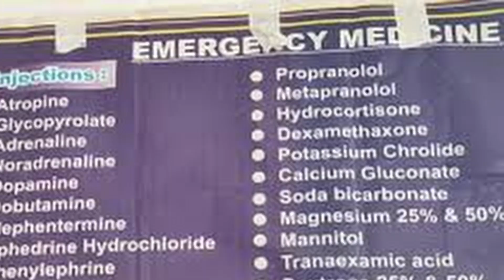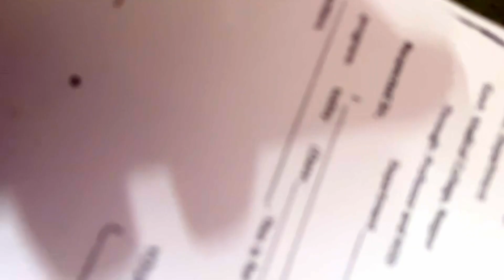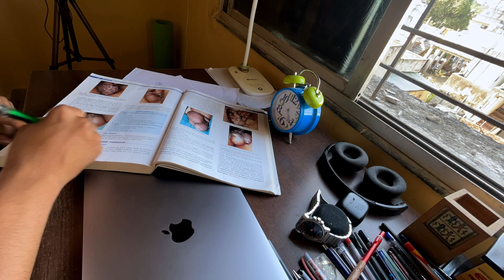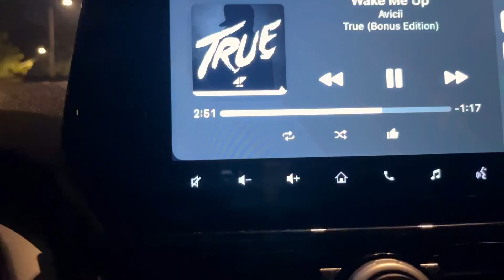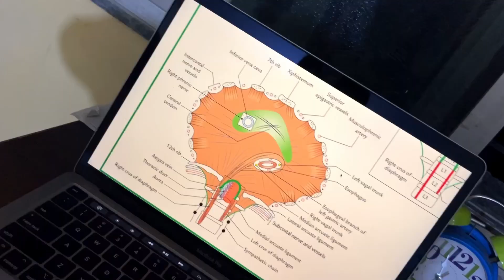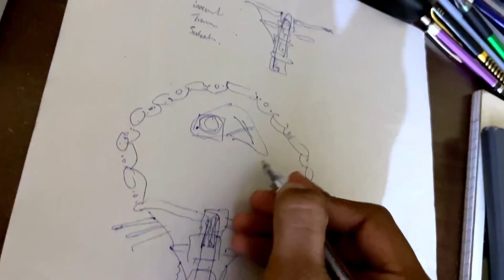A Day in the Life of a Medical Student 📚✨ | Balancing ARV Postings, Teaching Surgery, and Studies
How I manage MBBS Internship, Taking Lectures, NEET PG

IT hasn't been easy, but I am trying my best.
This is the reality behind my studies!

What else would you love to see here?
Let’s grow more and more and more!!!

🎉Notes that I used in 3rd year MBBS:

✨SHORT NOTES IN COMMUNITY MEDICINE 2ED

✨ENT FOR ENTRANCE EXAMS (EEE) 5ED

🌺My Gadgets:

🍎2020 Apple MacBook Pro (13.3-inch/33.78 cm, Apple M1 chip with 8‑core CPU and 8‑core GPU, 8GB RAM, 256GB SSD)

🍎2021 Apple 10.2-inch (25.91 cm) iPad with A13 Bionic chip (Wi-Fi, 64GB) - Space Grey (9th Generation)

🍎Bajaj Softlite TL0015W24VWH LED Table Lamp (Cool Day Light) (Cool Day Light)

I am
Abhijeet Raghatate
Final year MBBS student
Gold medalist (yes, I am very proud of it)

See ya in the next video!t